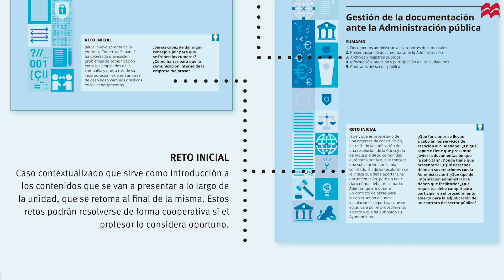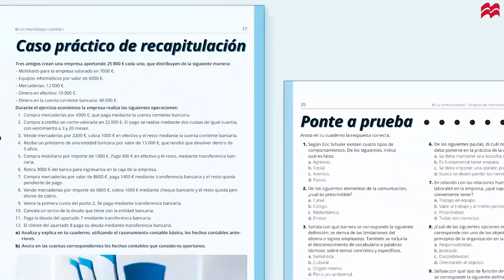Administración Grado Medio - Macmillan Education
Descubre más sobre las novedades de Administración y Gestión de Macmillan Education